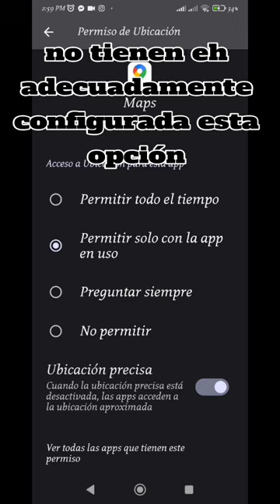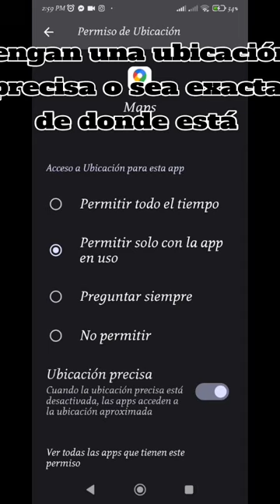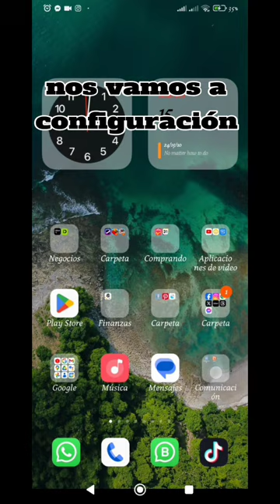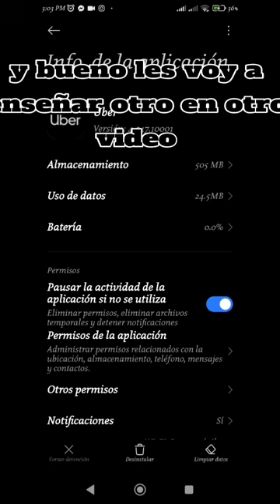Tu gps te está dando dolores de cabeza?QUÉ DEBES HACER? Solución RÁPIDA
Tu GPS te está dando dolores de cabeza? ¡No más! En este tutorial completo te enseñaremos a solucionar los problemas más comunes de ubicación en tu smartphone. Desde verificar la configuración de tu dispositivo hasta calibrar los sensores, te guiaremos paso a paso para que puedas disfrutar de una navegación precisa y sin interrupciones. Además, te daremos algunos consejos adicionales para optimizar la señal GPS y ahorrar batería. ¡No te pierdas este video si quieres sacarle el máximo partido a tu móvil!

Un consejo un consejo extra que te puedo dar para poder mejorar la ubicación o la calibrada de tu GPS de tu dispositivo móvil es que estés actualizando todas las aplicaciones de tu teléfono el sistema de seguridad de tu sistema Android y también todo el sistema Android en sí debes actualizarlo de manera periódica verdad por lo menos las aplicaciones las tienes que actualizar una vez al mes.

CriptoDonativos:
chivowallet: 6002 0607